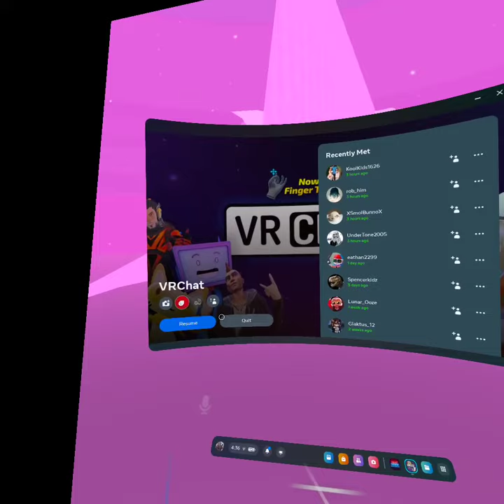Some person followed us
Me and my brother went to a public underverse and a CPAU Fresh was hiding behind a beanbag we ran away from them and placed a portal which they followed us in now keep in mind we had no idea who this was now me and my brother are freaked out